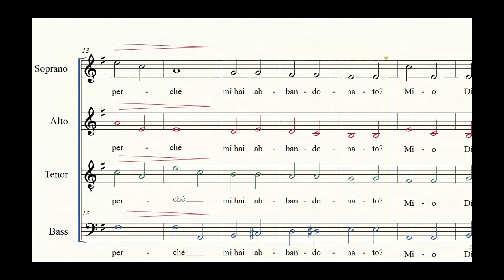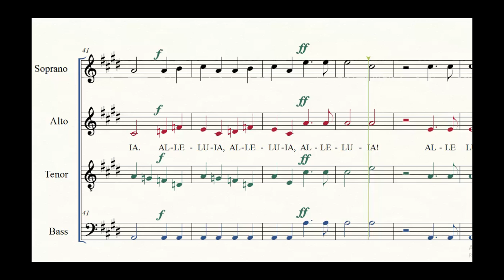Petr Il'ich Chajkovskij - Io credo risorgerò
Testo liberamente adattato da Guido Menestrina; musica dalla "Heruvimskaja Pesn'" (Canto dei Cherubini) all'interno della Liturgia di S.Giovanni Crisostomo, op. 41, di Petr Ilich Chajkovskij.
il tropario dei cherubini nella liturgia di S.Giovanni Crisostomo in un certo senso identifica noi Cristiani (o almeno i coristi...) con i cherubini che dovrebbero accogliere il Re dell'universo in cielo. Quale miglior momento della morte in croce per accoglierlo? Ho "liberamente adattato" la musica ad un testo nel quale ho cercato di rispecchiare quello che l'ascolto delle due contrastanti parti di musica ha suscitato in me.

My Italian setting of P.I.Tchaykovsky's "Cherubim's song" from Liturgy of St. John Chrysostom, Op.41; Italian text tries to express the heavy opposition between Jesus's "My God, my God, why hast thou forsaken me?" and his (our) strong faith in resurrection ("I believe: I will resurrect")